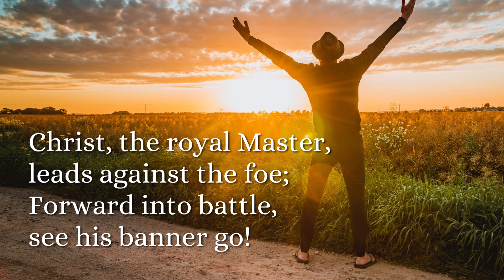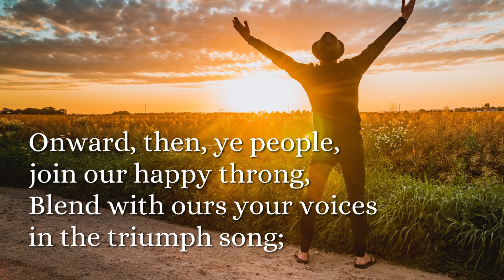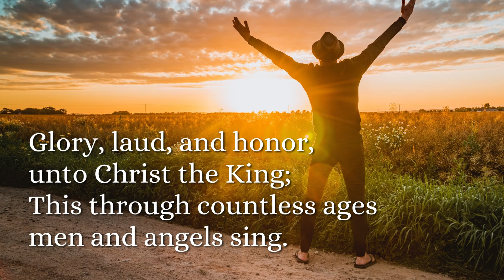Onward Christian Soldiers with On-Screen Lyrics - Be INSPIRED and sing along!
Welcome to an uplifting journey with the Joslin Grove Choral Society!

Embrace the call to spiritual warfare with the iconic "Onward Christian Soldiers," masterfully rendered by the Joslin Grove Choral Society. Accompanied by on-screen lyrics, this hymn encourages Christians to stand firm in their faith and march forward with unity and purpose. Perfect for strengthening one's resolve and instilling a sense of purpose.

Together, let's make this hymn heard around the world!

Thank you for being part of our mission to spread faith, hope, and love through music. Enjoy "Leaning on the Everlasting Arms" and let its message lift you.

God bless from the Joslin Grove Choral Society 🎼🙏"

 Don't forget to support the Joslin Grove Choral Society on other music platforms: